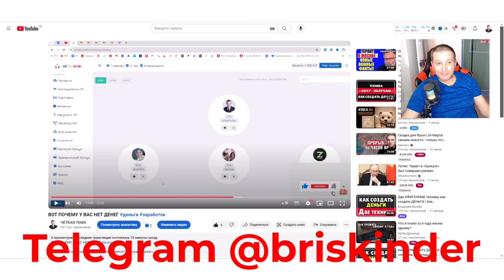Как заработать в интернете Я не беру в команду всех подряд